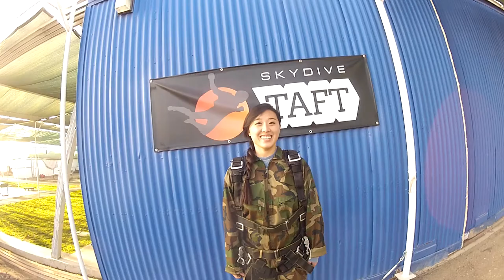Julie Chen Skydive Taft.